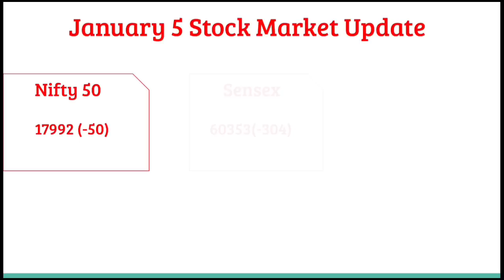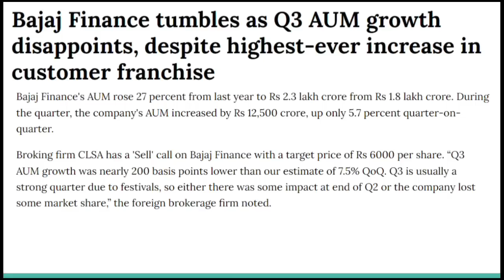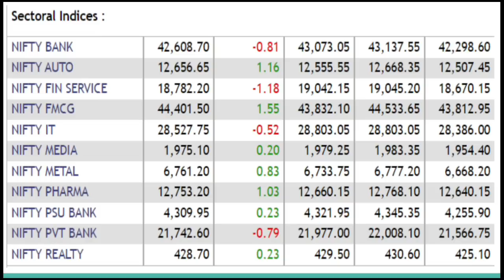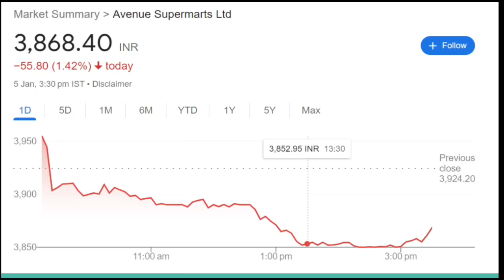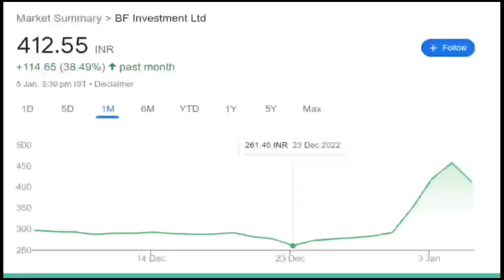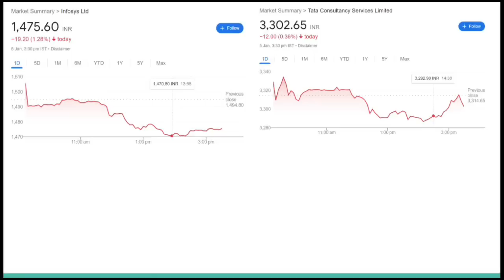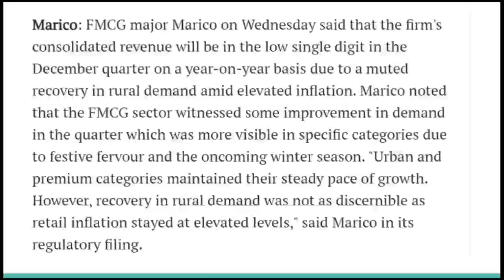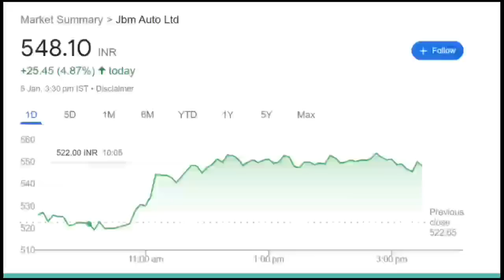January 5 Stock Market news|Bajaj finance|Tyre stocks|Dmart|Tcs|Infosys|Bf investment|Jbm auto|GAIL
Know What you Own and Why you Own

aylist?list=PLcn5g7OYrOmPUmHhoWZdnldnUBKAqVylc